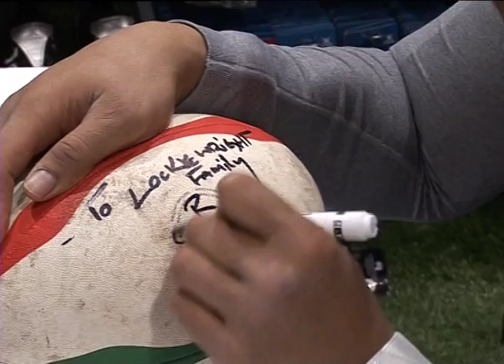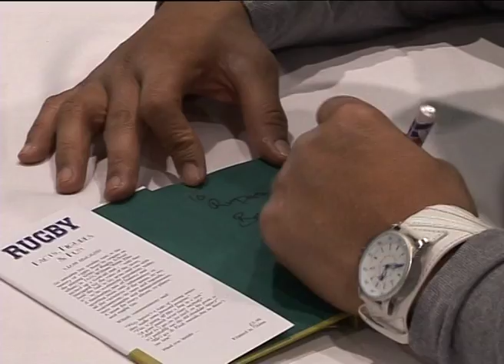Jonah Lomu signing session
Estratto dallo "Speciale Lomu" del 2008